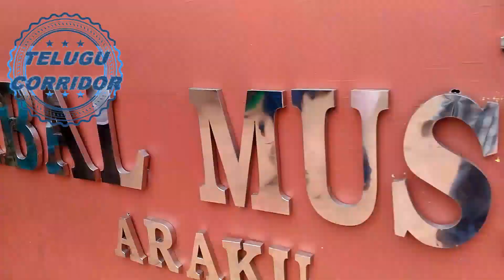Araku Valley Train Journey supe Vizag Kirandul Passenger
Araku Valley Train Journey super Vizag Kirandul Passenger